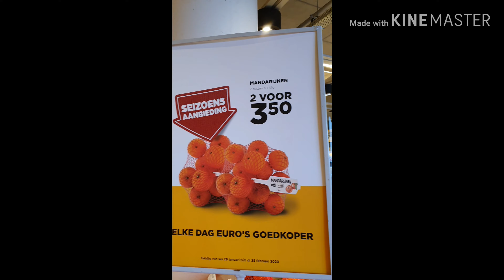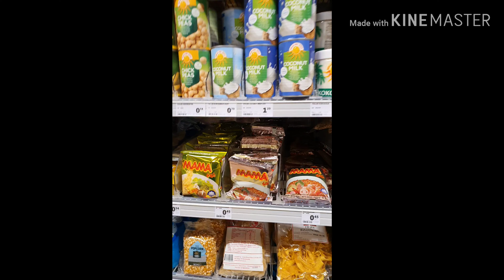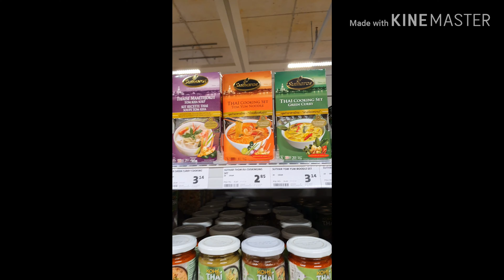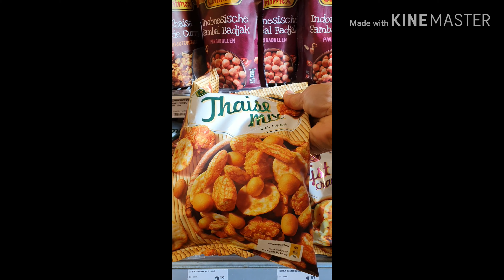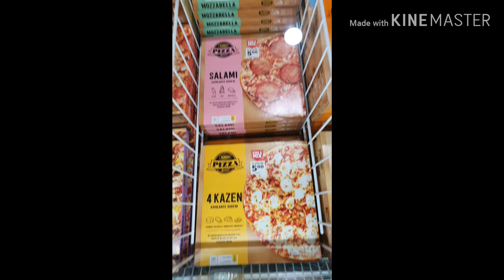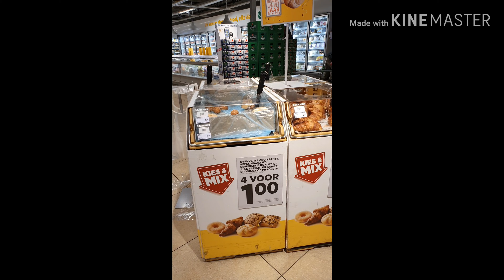Reviews ซุปเปอร์มาเก็ต ตอนที่ 2 เตรียมของทำปอเปี๊ยะให้ลูกค้าค่ะ 😋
คนไทยในเนเธอแลนด์ ฝากติดตามรับชมเพื่อความบันเทิง ไม่เครียดนะคะ หนูจะพยายามทำคลิปให้ดีและทำคลิปใหม่ๆหลากหลายมาให้ชมกันนะคะ ขอบคุณทุกคนที่ติดตามรับชมค่ะ ฝากกด Subscribe ให้ด้วยก็จะเป็นพระคุณมากค่ะ 🙇‍♀️🥰